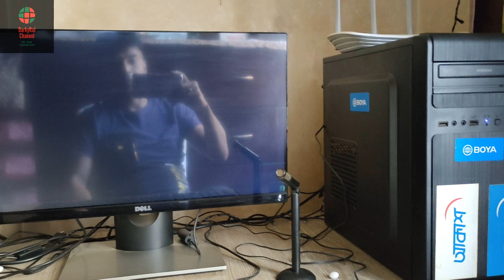সকাল থেকে মন খারাপ সাথে কম্পিউটারও খারাপ।